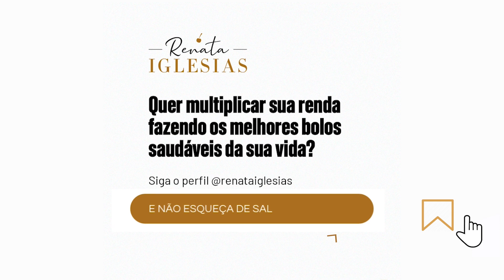Fazer as farinhas sem glúten em casa, é uma boa opção?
Fazer as farinhas sem glúten em casa, é uma boa opção? - C2!